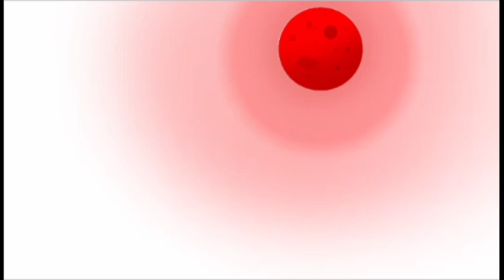Speedpaint/ измерение666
Давно хотела нарисовать, что-то подобное. Почему измерение 666? Не надрывайтесь, я не считаю 666 адским числом, мне просто нравится название.